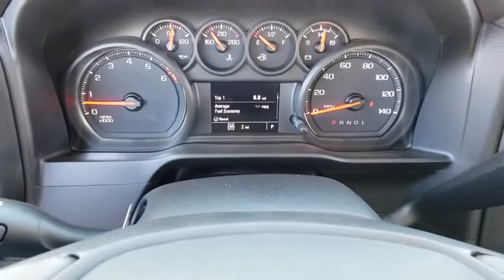2020 GMC Sierra 1500 Prescott, Flagstaff, Phoenix, Bullhead City, Havasu, AZ G43959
Summit White New 2020 GMC Sierra 1500 available in Prescott, Arizona at Findlay Buick GMC Prescott. Servicing the Flagstaff, Phoenix, Bullhead City, Havasu, AZ area.
2020 GMC Sierra 1500 Base - Stock#: G43959 - VIN#: 3GTP9AEH3LG105687

6-Speed Automatic, 4WD, Jet Black Vinyl, 170 Amp Alternator, 4-Way Manual Driver Seat Adjuster, 4-Way Manual Passenger Seat Adjuster, 6-Speaker Audio System Feature, Black Manual Outside Mirrors, Chrome Surround Grille w/Black Mesh, Electronic Stability Control, Exterior Parking Camera Rear, Front Frame-Mounted Black Recovery Hooks, Front wheel independent suspension, Heavy Duty Suspension, Power Rear Windows w/Express Down, Preferred Equipment Group 1SA, Premium audio system: GMC Infotainment System, Solar Absorbing Tinted Glass.brbrbr4WD 6-Speed Automatic EcoTec3 4.3L V6